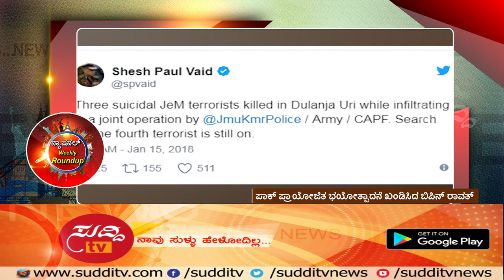ನ್ಯಾಷನಲ್ Weekly Roundup - 20th January 2018 | ಸುದ್ದಿ ಟಿವಿ